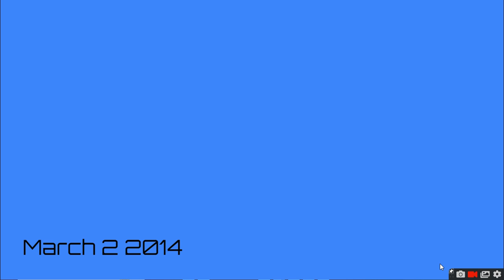First Scene Of The Objects Renaissance Comeback Camp 6A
ruby has thoughts about lightbulb suitcase and baseball..